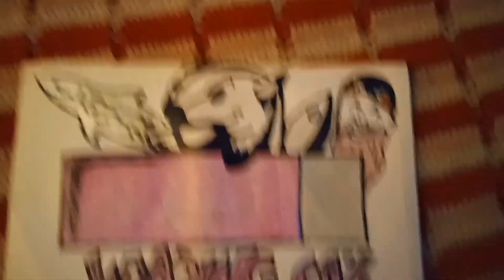TIMANIAC...! THE INTERVIEW!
I was 5 ONCE. ONCE. !